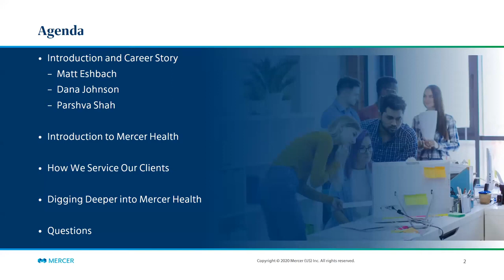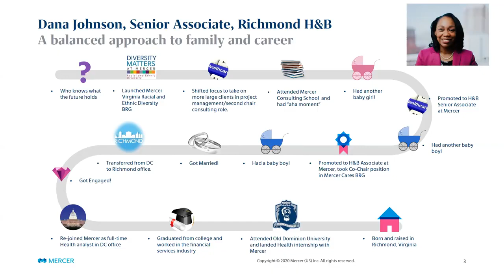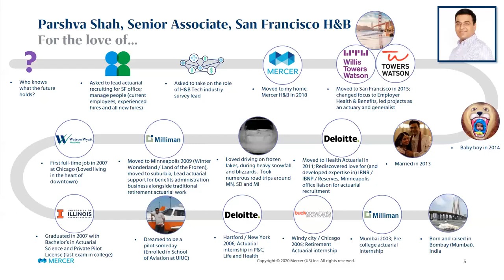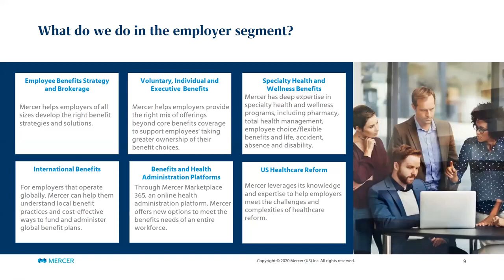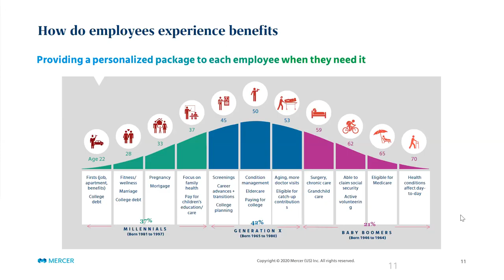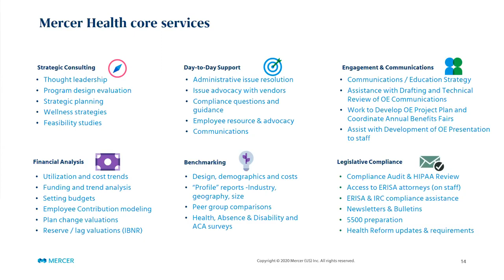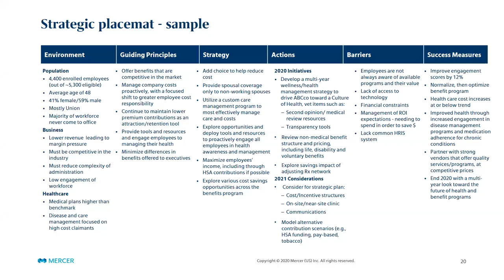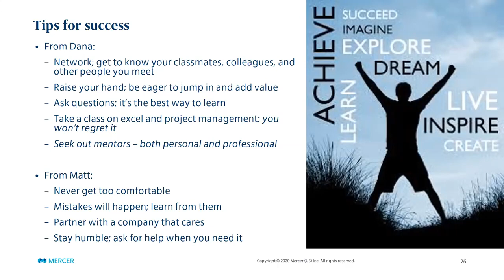Health Consulting 101 Sept 28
This presentation will provide information and insight into the Health & Benefits consulting business at Mercer. You will hear from some of our colleagues on the Actuarial and Core Consulting side of the business. You will hear about their career journey's, the business, and examples of the work we do for our clients.